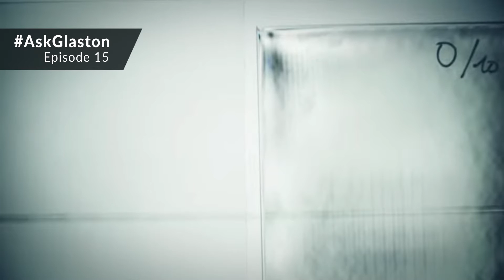AskGlaston Episode 15: Is Heat Soak needed for Heat Strengthened glass?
This is our 15th episode of the AskGlaston video series.

This latest AskGlaston episode will cover the following two questions
1. Heat soaking (HST) tempered glass will help for NiS inclusions and spontaneous breakage. But what about Heat Strengthened (HS) glass? Do we need to do a Heat Soak for Heat Strengthened glass?
2. What is your view on the demand for flat glass in the South-East Asia region?